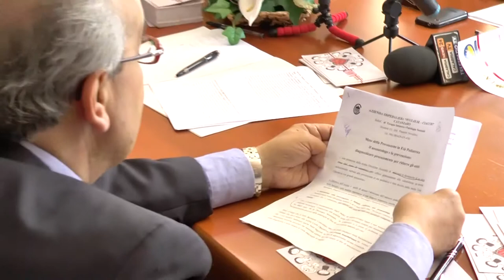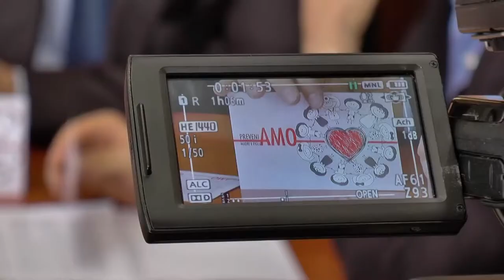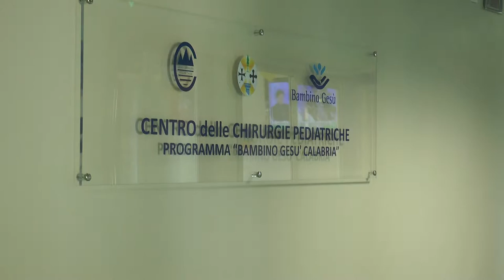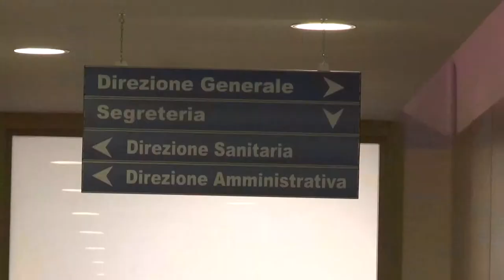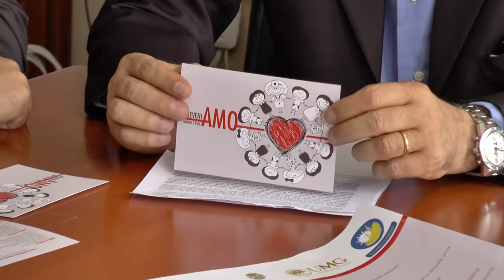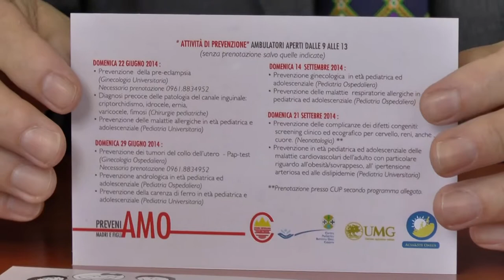AOPC: presentazione inziativa "Madri e figli: preveniAMO"